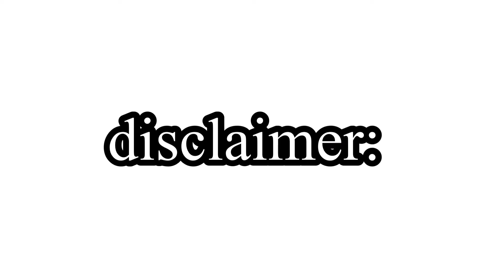How I lost 10 pounds in one month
YouTube description:

Thank you so much for watch today video!

✩ FAQ:
Age: 13
Birthday: September 3rd
Grade: 8th
Editing software: vllo&iMovie on iPhone
Cameras: canon powershot sx740, Canon Eos revel SL1, IPhone XR
Mic I use: Rode VideoMic GO (if I use a mic)
When I post: Saturday and Wednesday 5pm est

✩ About me:
My name is Ashleigh, I make lifestyle videos and just share my life! My content contains...
vlogs, fashion, beauty, latest trends, and more!